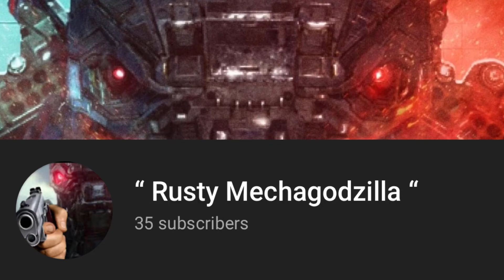I changed mascots again xd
I can’t choose a certain mascot, *HELP*